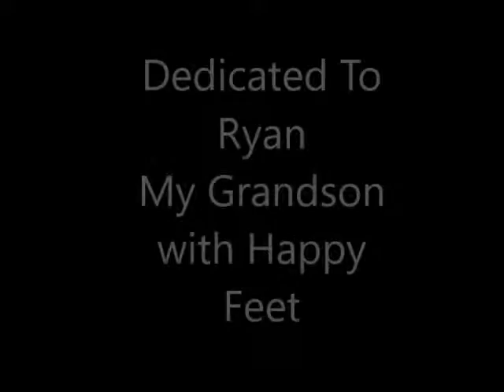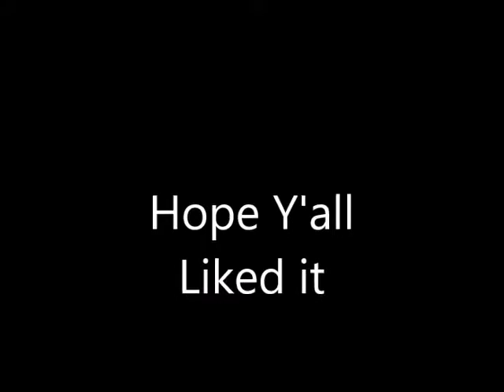Capitol Records Dean Martin Hpppy Feet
Dean Martin ‎– Happy Feet / Bye, Bye Blackbird
Purple Label: Capitol Records ‎– 1052
Format: Shellac, 10", 78 RPM, Single, Mono
Released: 05 Jun 1950
Genre: Jazz, Pop
A: Happy Feet
Composers Roy Ross and Al Still Man
Based on “Miles Shoes Jingle”
Paul Weston and Orchestra
Dedicated to my Grandson Ryan

B: Bye Bye Blackbird
Composers Ray Henderson – Matt Dixon

Bye Bye Blackbird is a song published in 1926 by the American composer Ray Henderson and lyricist Mort Dixon. It is considered a popular standard and was first recorded by Sam Lanin's Dance Orchestra in March 1926,  followed by Nick Lucas and Gene Austin the same year.

Dean Martin (born Dino Paul Crocetti; June 7, 1917 – December 25, 1995) was an Italian-American singer, actor, comedian, and film producer. One of the most popular and enduring American entertainers of the mid-20th century, Martin was nicknamed the "King of Cool" for his seemingly effortless charisma and self-assurance.
Steve Mc Queen Also had the same Nickname